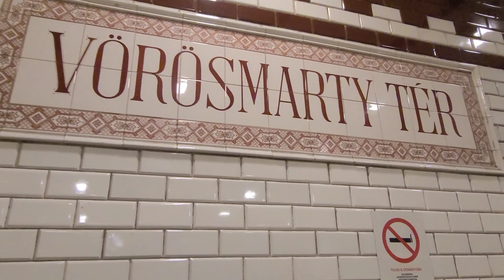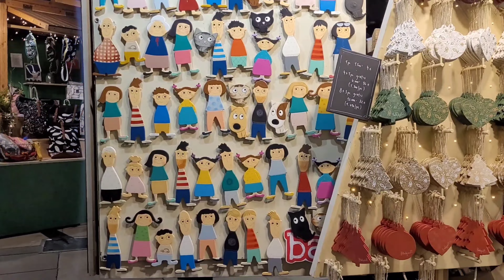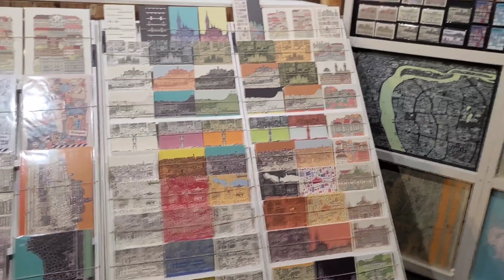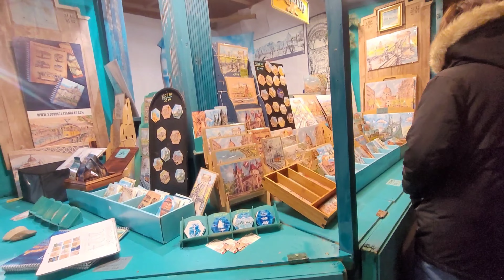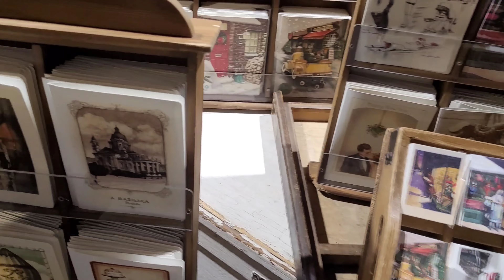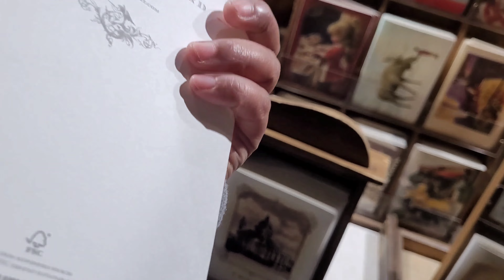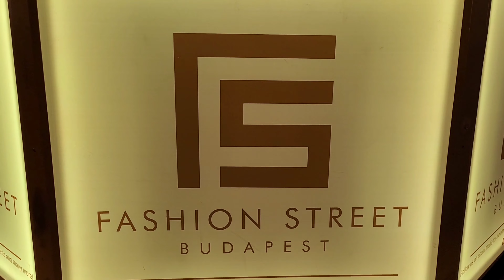🇭🇺ইউরোপে আমাদের প্রথম খ্রিস্টমাস উদযাপন,জীবনে প্রথম বার খেলাম মাল্ড ওয়াইন।(Vlog no. 22)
হাঙ্গেরির খ্রিস্টমাস মার্কেটে ভরে ছিলো চোখ ধাঁধানো সব সুন্দর জিনিস দিয়ে... জীবনে প্রথম বার এত্তো সুন্দর জিনিস এক সাথে দেখলাম।